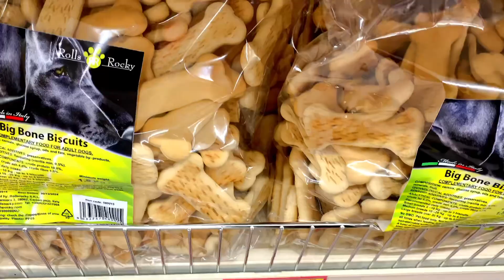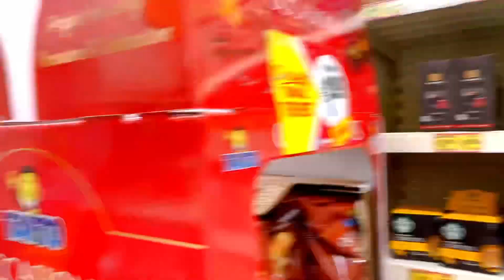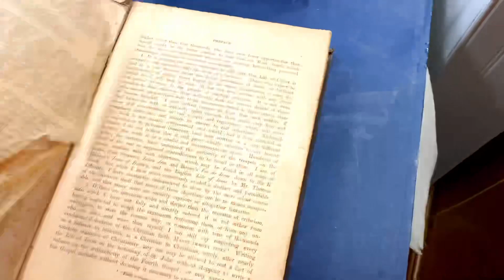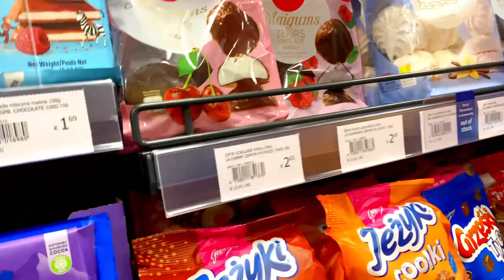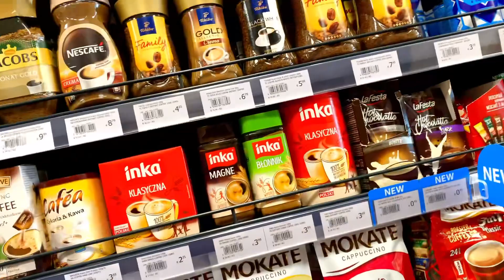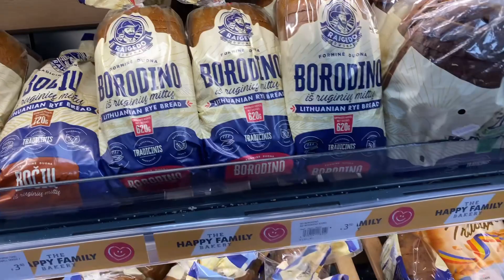НАШИ ПРОГУЛКИ С ЖАННОЙ. ☘️ИРЛАНДСКИЙ СЕКОНД ХЕНД И АНТИКВАРНЫЙ МАГАЗИН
ДОРОГИЕ МОИ ДРУЗЬЯ, ПРОСМОТР РЕКЛАМЫ НА МОИХ ВИДЕО, ЭТА ВАША БЛАГОДАРНОСТЬ ЗА МОИ ТРУДЫ И ПОМОЩЬ В РАЗВИТИИ МОЕГО КАНАЛА! И ОГРОМНАЯ БЛАГОДАРНОСТЬ НАШИМ ПОСТОЯННЫМ ЗРИТЕЛЯМ ЗА ПОДДЕРЖКУ!
Всем привет, добро пожаловать на мой канал. Здесь я рассказываю о своей жизни в Италии. Живу в италии около 20 лет. Вы увидите Италию во всей красе, начиная с прогулок по побережью, итальянские свадьбы, национальные праздники и заканчивая самыми вкусными и простыми блюдами!